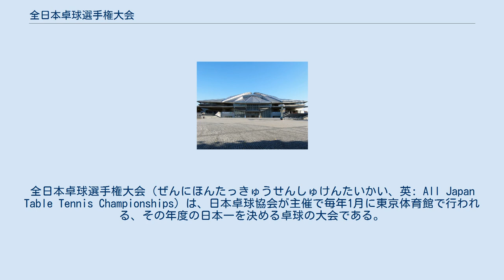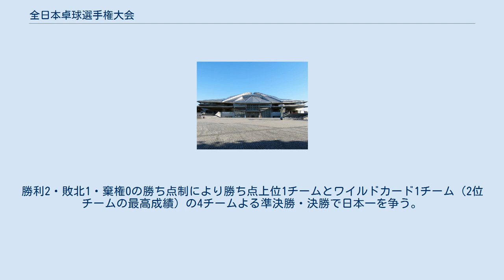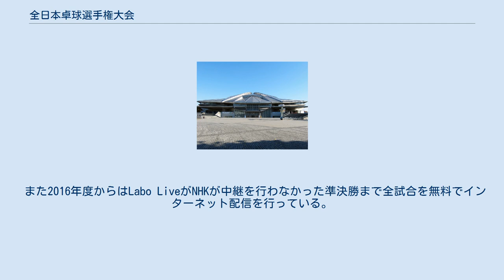全日本卓球選手権大会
全日本卓球選手権大会（ぜんにほんたっきゅうせんしゅけんたいかい、英: All Japan Table Tennis Championships）は、日本卓球協会が主催で毎年1月に東京体育館で行われる、その年度の日本一を決める卓球の大会である。
大会は一般・ジュニアの部（高校生以下）のほかに、別開催として、ホープス・カブ・バンビの部（小学生以下）、カデットの部（中学2年生以下）、団体の部、マスターズの部（30歳以上）がそれぞれ開催される。
また男子は天皇杯（1948年度大会から）、女子は皇后杯（1951年度大会から）として開催される。
 全日本卓球選手権大会は、日本卓球協会主催のその年度の日本一を決める卓球の大会である。
大会は1935年にプレ開催。
翌1936年、正式に初開催された。
また一般・ジュニアの部（高校生以下）のほかに、別開催として、ホープス・カブ・バンビの部（小学生以下）、カデットの部（中学2年生以下）、団体の部、マスターズの部（30歳以上）がそれぞれ開催される。
 かつては東京武道館で年末に開催されたが、2003年度から翌年1月に東京体育館で行われている。
ただし、東京体育館が大規模改修工事が行われる年は他会場での代替開催となり、2012年度（2013年1月）は代々木第一体育館で、2018年度（2019年1月）と2019年度（2020年1月）は大阪市中央体育館（丸善インテックアリーナ大阪）で開催される。
男子は天皇杯（1948年度大会から）、女子は皇后杯（1951年度大会から）として開催される。
 競技種目は男女シングルス、男女ダブルス、混合ダブルスで、これらの種目は基本的には日本国籍の者しか出場することができない。
 2009年度一般の部は男子シングルス267名、女子シングルス255名、男子ダブルス133組、女子ダブルス123組、混合ダブルス100組が参加。
 観客動員数は近年増え続けており、2009年度は15000人(6日間、一日平均2500人)であったが2015年度は25300人(7日間、一日平均3614人)となっている。
 2015年度大会より旧来のセルロイドボールよりプラスチックボールへ変更されたが各社のボール品質のばらつきがあり、試合直前の選手同士のジャンケンで使用球を決める方式ではなく統一球を導入して欲しいという選手の要望を受け、2017年度より本戦では統一球が導入された。
初年度は上限ありの入札方式で同一額で並んだ場合は抽選でメーカーを決める方式が採用され、タマスに決定した。
 2018年度大会はマルチボールが採用された。
 ノックアウトトーナメント方式を採用。
 第1ステージは、11ポイント5ゲームマッチ。
第2ステージ（ベスト32決定戦以降）は、11ポイント7ゲームマッチ。
 シングルスの最多優勝は男子が水谷隼の10回、女子は小山ちれの8回、最年少記録は男子は張本智和の14歳6カ月、女子は平野美宇の16歳9ヶ月。
 1941年度から1945年度まで第二次世界大戦のため中断した。
 全日本卓球選手権大会と同時期、同会場で行われる、18歳以下の高校2年生迄が出場可能なジュニアの大会である(高校3年生も出場可能な時期はあった)。
競技種目は男女シングルスのみで基本的には日本国籍の者しか出場することができない。
 11ポイント5ゲームマッチ。
 毎年10月頃に翌年の国体のリハーサルとして行われる。
 その年に行われた、全日本実業団卓球選手権大会、日本卓球リーグ前期、全日本大学対抗卓球選手権上位のチームのほか、全国高等学校卓球選手権大会上位チーム、地元選抜チーム、ジュニアナショナルチーム（JNT）を加えた、男女各12チームで行われる団体戦。
 1チーム3名による団体戦。
シングルス5戦3先勝。
 1グループ4組のグループリーグ方式を採用。
勝利2・敗北1・棄権0の勝ち点制により勝ち点上位1チームとワイルドカード1チーム（2位チームの最高成績）の4チームよる準決勝・決勝で日本一を争う。
 準決勝をNHK BS1で、決勝をNHK Eテレで生中継しているが、2020年度は皇后盃全国女子駅伝中止に伴う代替編成により、NHK総合テレビで男女決勝が放送された（一部時間帯は大相撲中継とのマルチ編成。Eテレは通常時に準じた番組を編成）。
 また2016年度からはLabo LiveがNHKが中継を行わなかった...